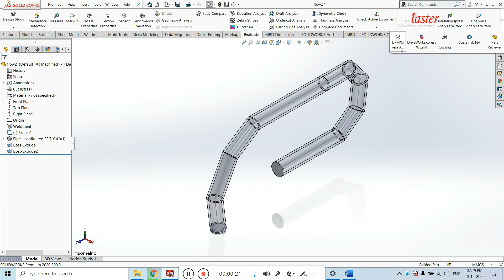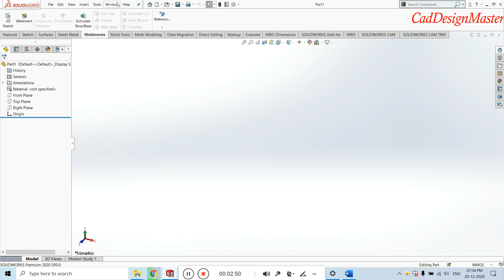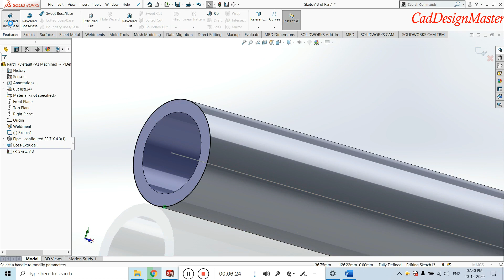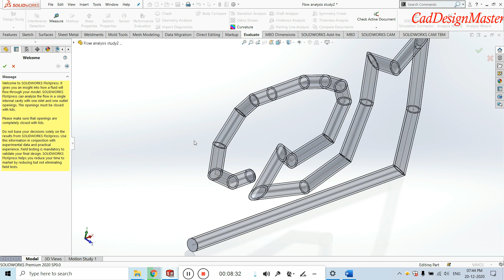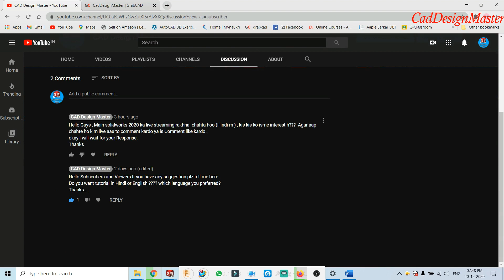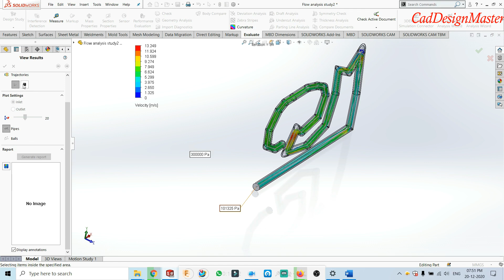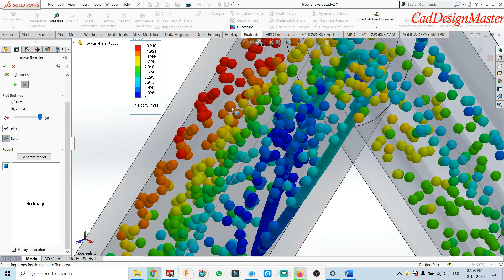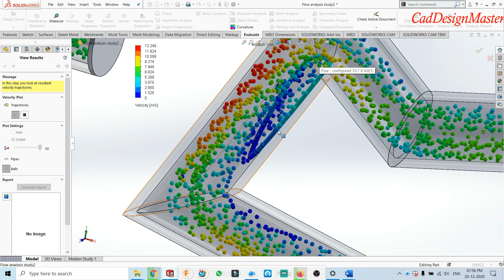Solidworks FloXpress Analysis Wizard Complete Explanation in Hindi Advanced Siolidworks Tutorials